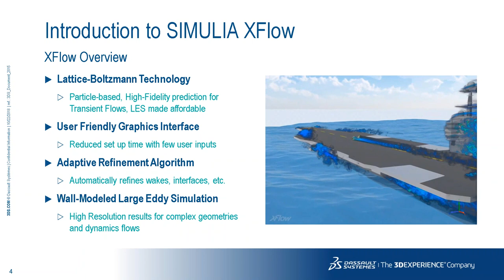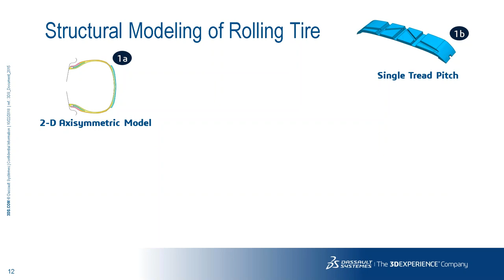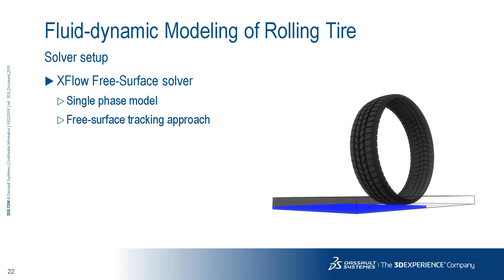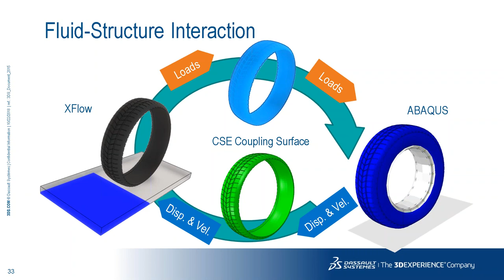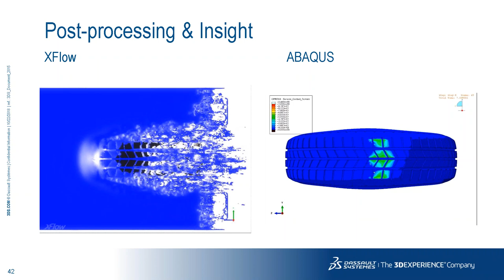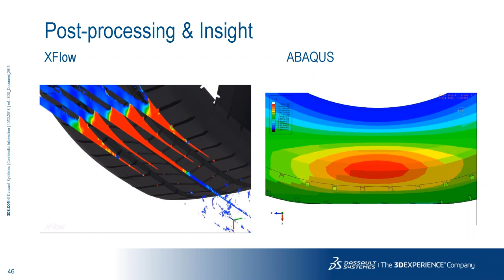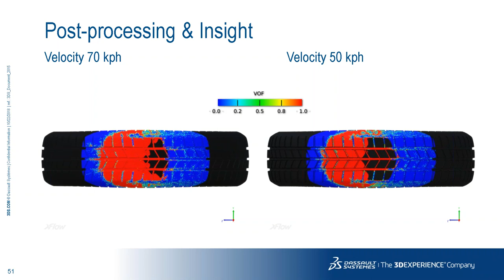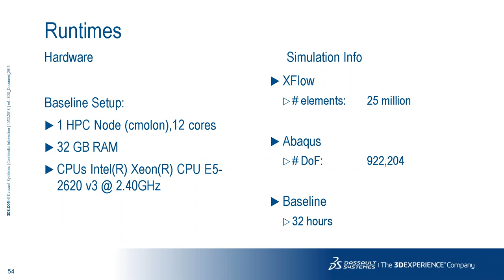Flying on Water - An XFlow FSI Approach to Tire Hydroplaning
How do you simulate tire hydroplaning and what can you learn from that simulation? This video provides the answers, using SIMULIA software. See how they set up the FE model of the tire, conduct the inflation and rolling simulations in Abaqus, and prepare the structural-fluid interaction. From there, they move to XFlow for the hydroplaning simulation, investigate changing variables, and observe the effects.

to start a conversation and learn more today!